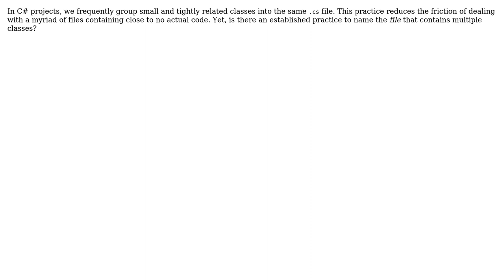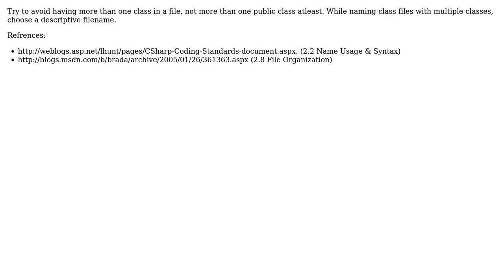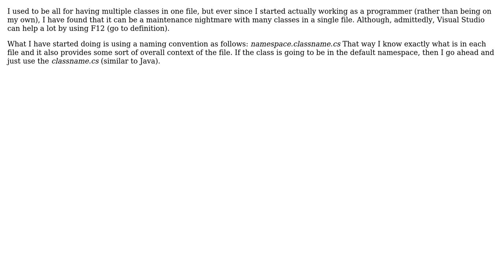Software Engineering: What naming convention for C# file that contains multiple classes?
With thanks & praise to God, and with thanks to the many people who have made this project possible! | Content (except music & images) licensed under CC BY-SA | Music | Images & others | With thanks to user S.Robins user Joannes Vermorel user Jetti user giftcv user George Mamaladze and the Stack Exchange Network Trademarks are property of their respective owners. You are responsible for your own actions.